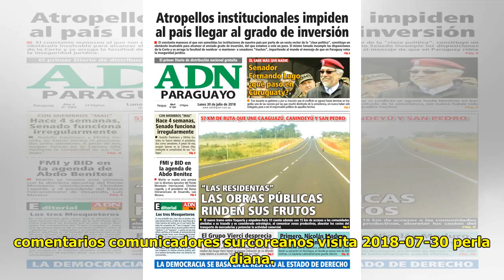“Quedamos fascinados”, dicen comunicadores surcoreanos que visitaron Paraguay